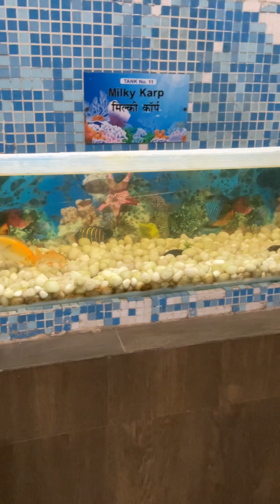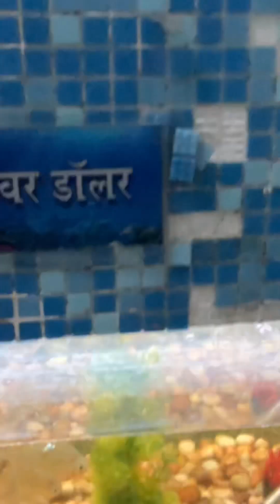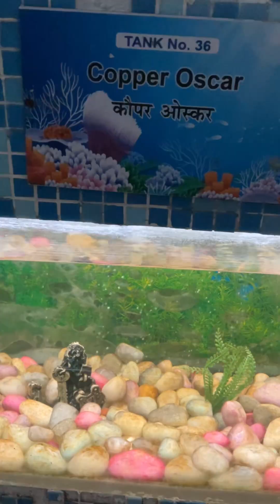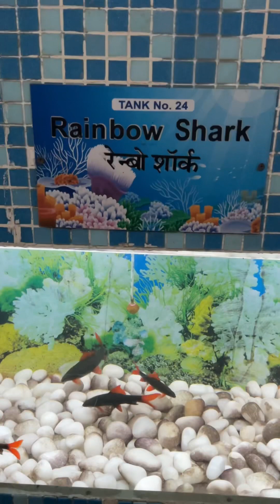The most beautiful fishes in the world 🎏🐠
fishing, aquarium, fish pond, The most beautiful fishes in the world 🎏🐠

most beautiful fish, most beautiful fish in the world, most beautiful fishes, Most beautiful fish in the world in
most beautiful fishes in the world, most beautiful fishes, in the world, Most beautiful fish  hindi

aquarium, fish tank, aquarium fish, Most beautiful fish in zoo